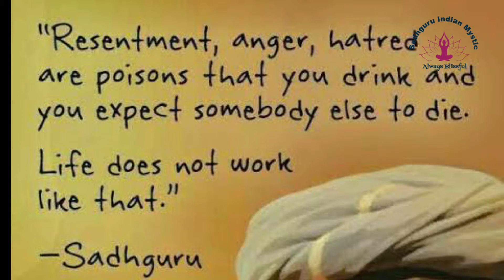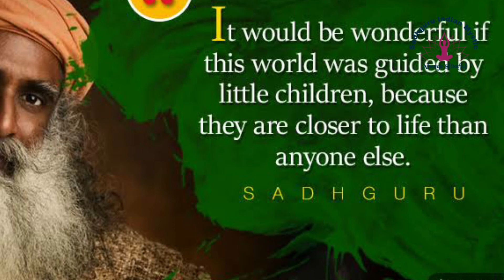🔴 how to be like fragrance of flower ? || Sadhguru on life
Are you going to be thorn or fragrance of flower ? Sadhguru beautiful explanation on living happy life and to overcome stress. sadhguru sadhguruonstress happylife . This is Sadhguru Must watch video.
Sadhguru shares a profound advice that is helpful and useful for our life to live joyfully.

In our Sadhguru Indian Mystic channel we have
Sadhguru Motivational Speech
Sadhguru Latest Speech
Sadhguru for youths
Sadhguru for Students
Sadhguru best speech
Sadguru Exclusive videos
Sadhguru Meditation
Sadhguru on God or Spiritual or Spirituality
Sadhguru on Mind , Thoughts and Emotions
Sadhguru Youth and Truth
Sadhguru Isha Yoga for beginners
Sadhguru Isha Songs and Isha Meditation Music

Sadhguru explained deeply and clearly about wearing gemstone and its impact on our life